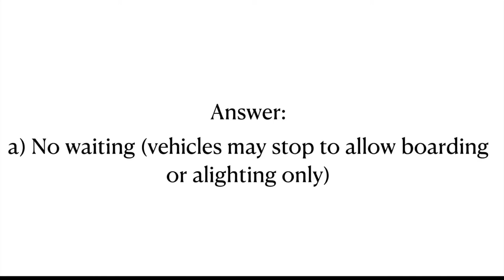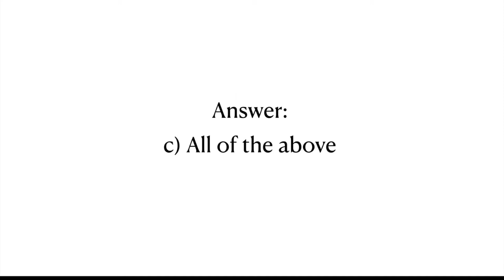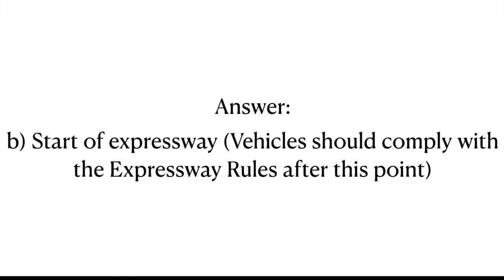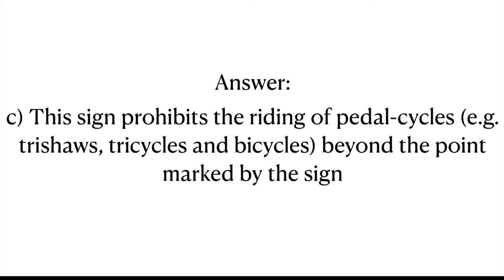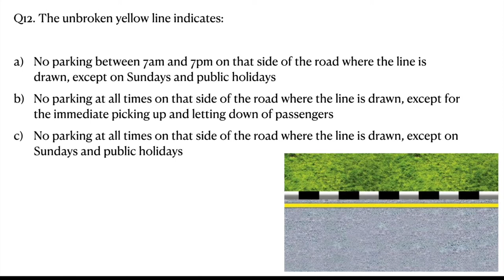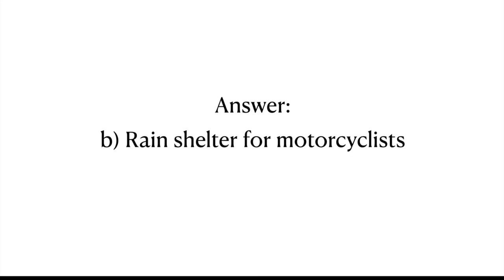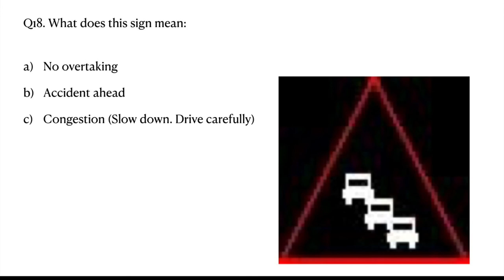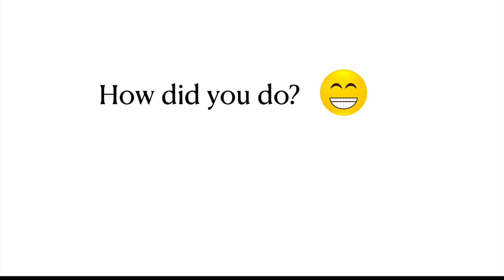Basic Driving Theory Test (Singapore BTT) Online Practice Questions & Answers Signs & Signals PART 1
Singapore Basic Theory Test (BTT) Online Practice Questions & Answers - Signs & Signals Part 1